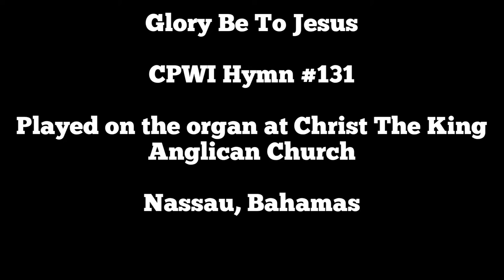Glory Be To Jesus - Hymn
Hymn #131 in the CPWI hymnal.

Played to the tune: “Caswall”.

Kindly use headphones or a good pair of speakers when watching my videos which will enable you to experience a fuller and richer organ sound!! Blessings!